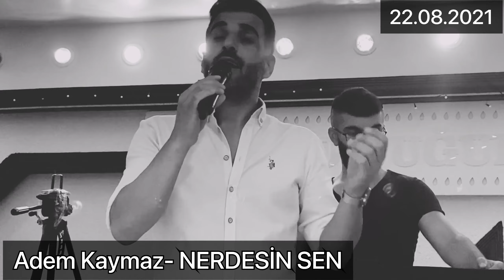Adem Kaymaz NERDESİN SEN SEN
Sevdigim Herkese Gelsin…